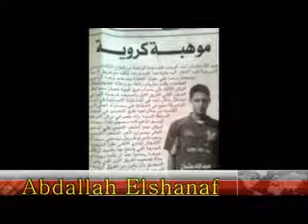Central Back & Midfielder Defensive - Abd Allah Shenaf